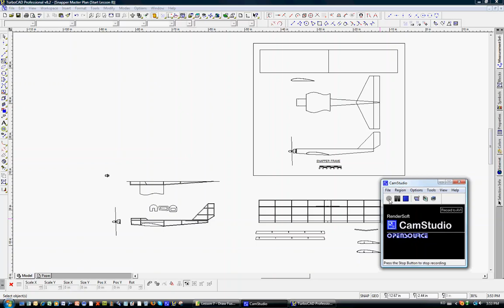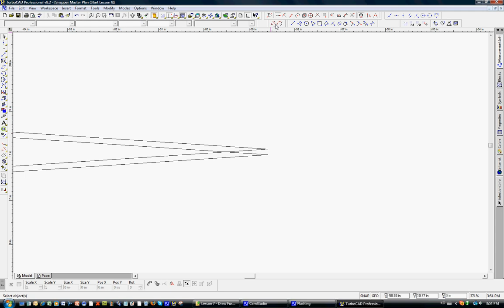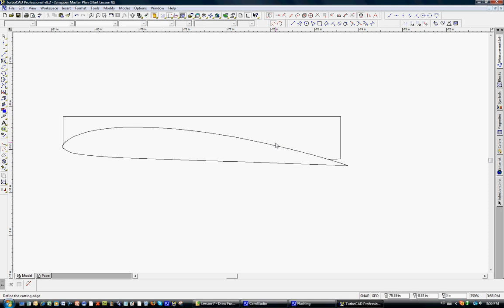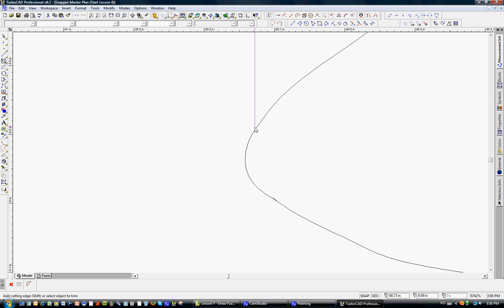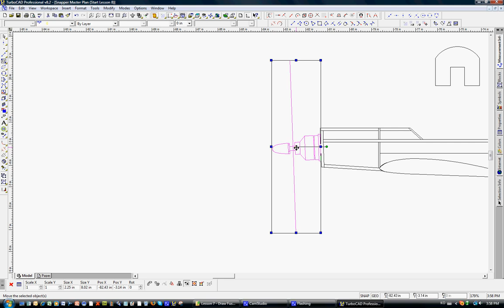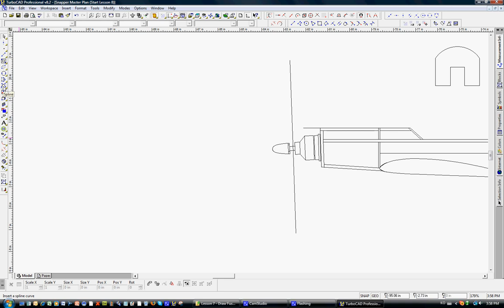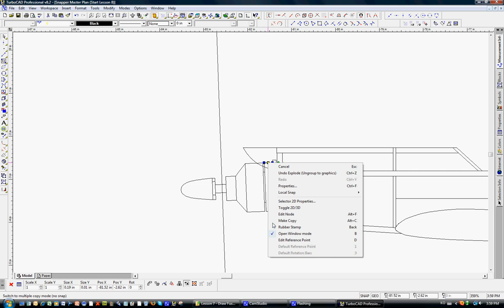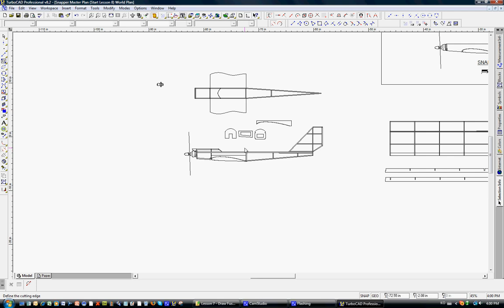Lesson 8 of 12 - Use TurboCAD to Complete the Fuselage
In this series of 12 free YouTube video tutorials, follow along as I describe step-by-step instructions on how to use the 2D tools within TurboCAD (Computer Aided Design) to draw up a full set of RC model airplane plans.  We will start with a “blank sheet of paper” and end up with a full set of radio control model airplane plans.

Note that this is an older Version 8 of TurboCAD for Windows.  The TurboCAD tools and techniques (snap, bisect, line, curve, mirror, etc.) are all the same for a 2 dimensional plan for model aircraft.  Most of the changes and improvements for any CAD program lie in the 3d (three dimensional) and animation functions.

TurboCAD is an affordable CAD program for home use.  I have been using TurboCAD since 2000 and have had six model airplane plans published in the modeling press.

In this lesson we'll complete the drafting of the Snapper fuselage.

Many thanks in advance for a post of this video on Facebook, it truly helps the channel a lot!
Regards,
Tim